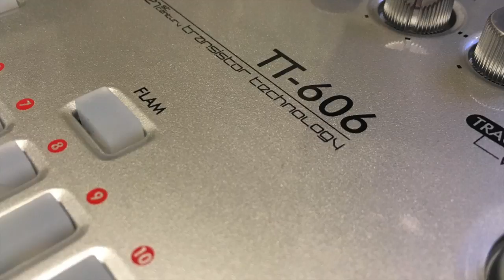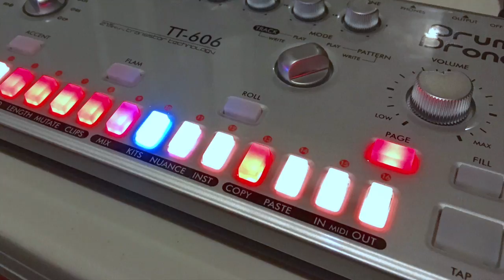TT-606 Replicant Sample Pack - Available now!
$8.99
- - - All 9 Cyclone Analogic TT-606 instruments recorded at various tune / tone / decay / snappy / timbre settings, and all at 3 to 4 different accent settings. 1900 samples total!  Recorded with Universal Audio Apollo 8 with subtle Neve 88RS processing.

24 bit, 96khz .wav !

Bass Drum: 48 samples
Snare Drum: 48 samples
Low Tom: 48 samples
High Tom: 48 samples
Rim Shot: 48 samples
Hand Clap: 48 samples
Cymbal: 480 samples (yea, you read that right!)
Open High Hat: 844 samples (those 6 OH timbres really add up!)
Closed High Hat: 288 samples samples

Also includes:

Ableton Live DrumRack:
One massive multi-sampled drum rack. “Instrument select” for all instruments, and access to the various CH/OH/CY timbres all at once!

Teenage Engineering OP-1 DrumKit

Novation Circuit Kit

Elektron Analog Rytm Sample Chains:    One 120 slice, full TT-606 kit chain, plus individual instrument chains:
BD: 60 slice
SD: 60 slice
LT: 60 slice
HT: 60 slice
RS: 60 slice
CP (Hand Clap): 60 slice
CY: Short – 60 slice. Long – 30 slice
OH: 30 slice
CH: 120 slice

Elektron Octatrack Sample Chains:    One 128 slice, full TT-606 kit chain, plus individual instrument chains:
BD: 64 slice
SD: 64 slice
LT: 64 slice
HT: 64 slice
RS: 64 slice
CP (Hand Clap): 64 slice
CY: Short – 64 slice. Long – 32 slice
OH: 32 slice
CH: 128 slice